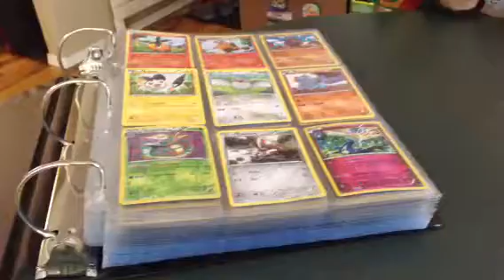Pokemon cards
Uhhh